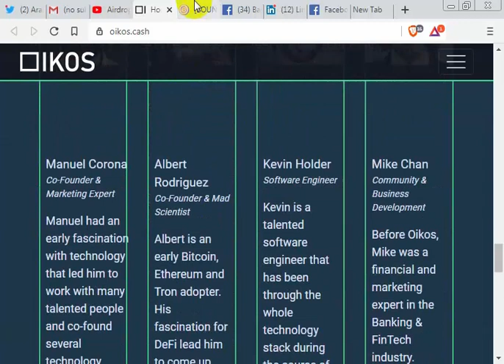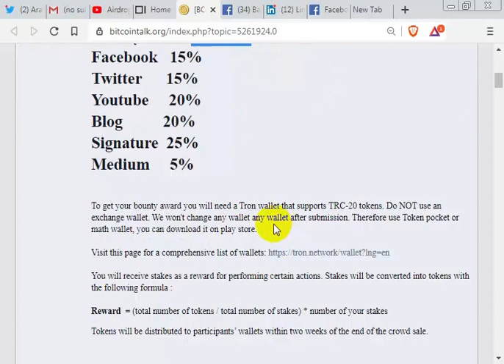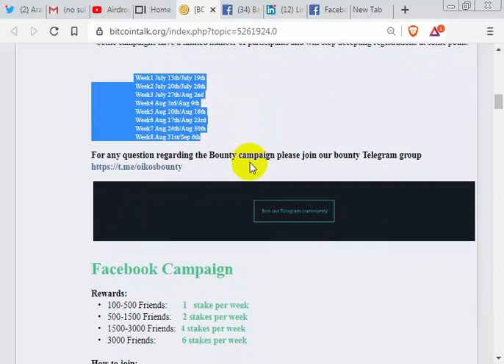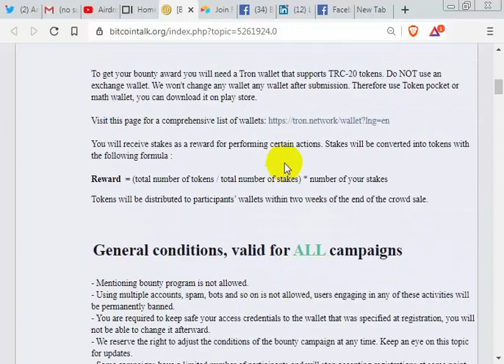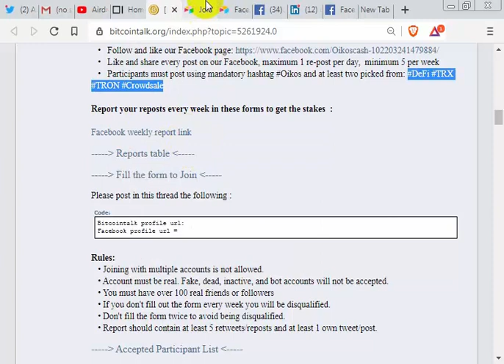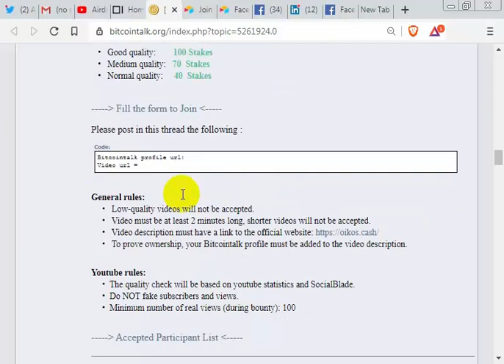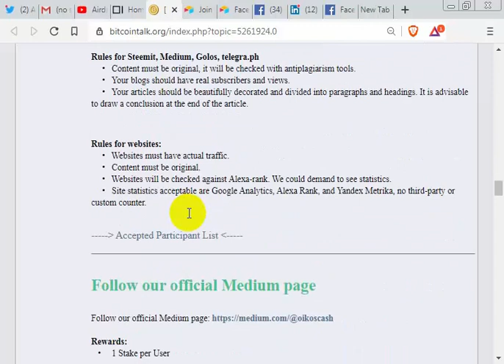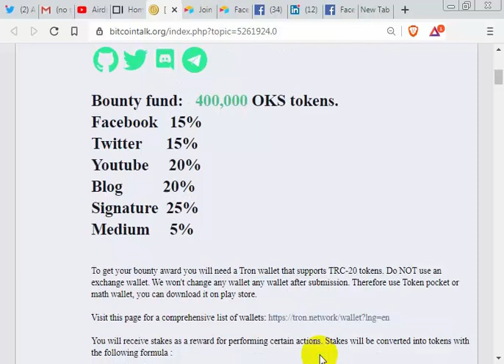[BOUNTY 2] Oikos,Tron DeFi, Synthetic assets trading & trustless token exchange